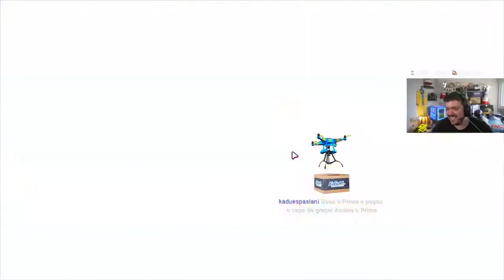GAULES E LIMINHA, BTO JOGANDO FALL GUYS #3